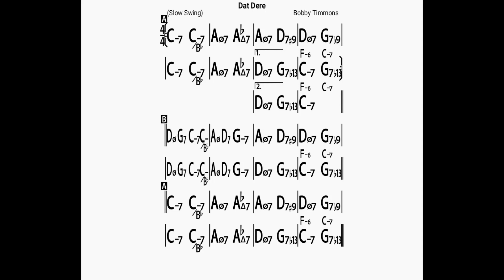Dat Dere/backing track/bpm120